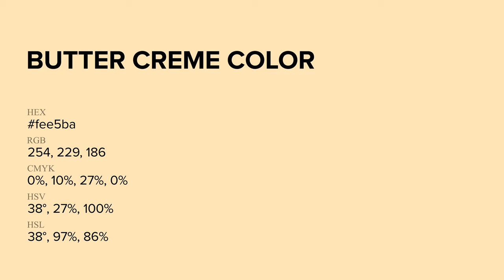Butter Creme color fee5ba hex Cool Yellow color fee5ba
What color is Butter Creme ? fee5ba hex, Cool Yellow color fee5ba

Hex fee5ba Color Code is also known as Butter Creme color

Hex fee5ba Color code in RGB color code model is created after adding 99.61% red color, 89.8% green color and 72.94% blue color.
Hex fee5ba Color code in CMYK color (process color) code model is generated after subtraction of 0% cyan, 1% magenta, 27% yellow, 0% black.